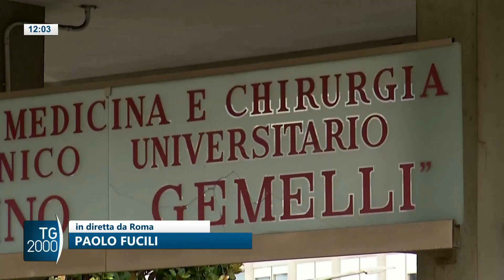Papa Francesco ricoverato al Gemelli per intervento di Laparotomia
Papa Francesco è tornato all’ospedale Gemelli di Roma. Oggi il ricovero per un intervento chirurgico di Laparotomia. La degenza durerà diversi giorni.